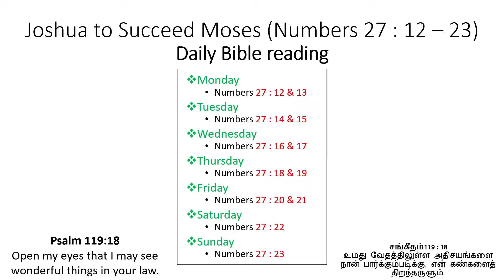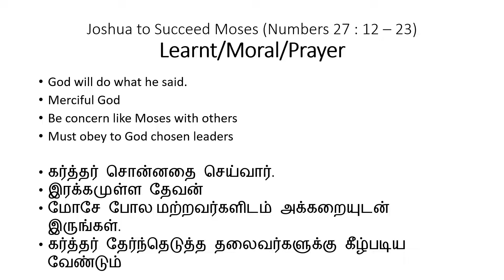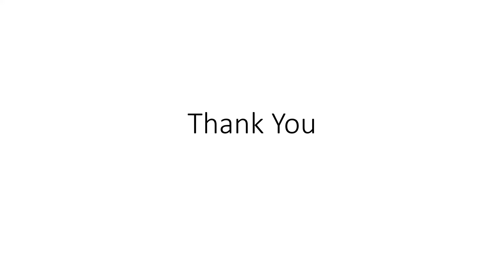Bible School | Lesson 45 | Joshua to Succeed Moses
Bible portion, Song, Daily Bible reading, Moral, Memory verse and Bible Quiz

Each question carries 1 mark.
Mark  3/3,  You are  EXCELLENT.
Below 3 marks, Need to read the bible portion again.
Thank you for attending the bible quiz.